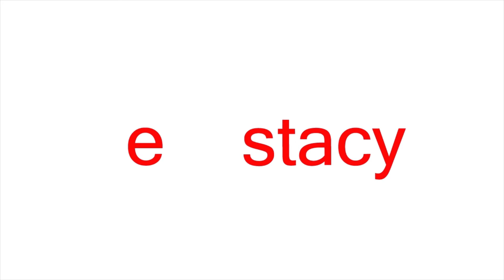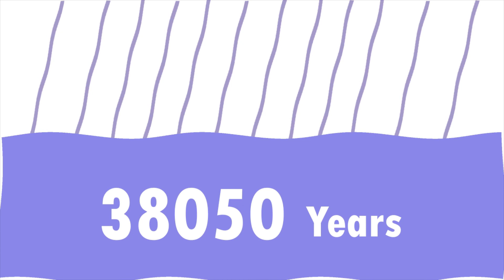HOW - Water | தண்ணீர் - தெரியாத விஷயங்கள் | Ecstasy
This video we try to understand How?. Everyone has this question for all the things in the world.

Here in this, the first video of the series "HOW", we discuss, how the water has found on this earth?.

We all know the importance of water.
We here try to tell something, which most of you don't know before. Let's be with us throughout the video.

HOW in Tamil, explanation about Water.